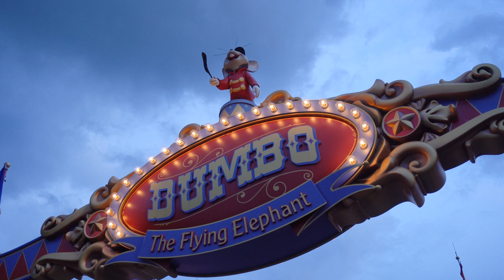Disney World Summer 2016 4K